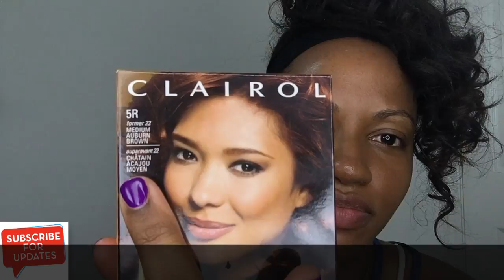Transitioning Hair : DIY | Ombre [ 7 month post relaxer ]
Products used:
*Denman Classic Medium 7 Row Styling Brush
*Clairol Natural Instincts Medium Auburn Brown 5R
*Reynolds Wrapper Pre Cut Pop-up Foil Sheets
*Clairol Professional Soy4plex Pure White Creme Hair Color Developer, 20 Volume
*Kaleidocolors Blue Powder Lightener Packet
* Professional Hair Dye Applicator Brush